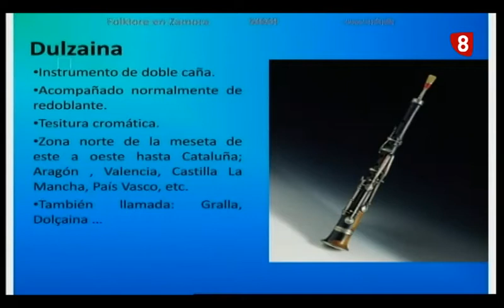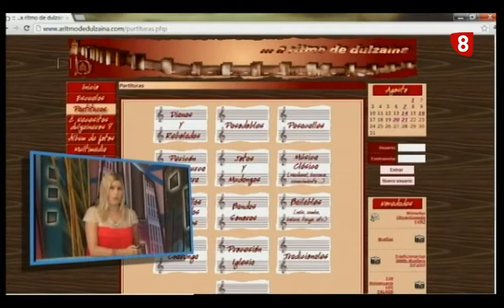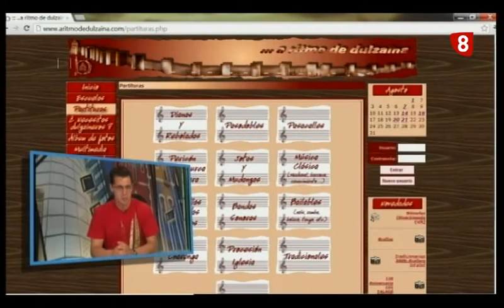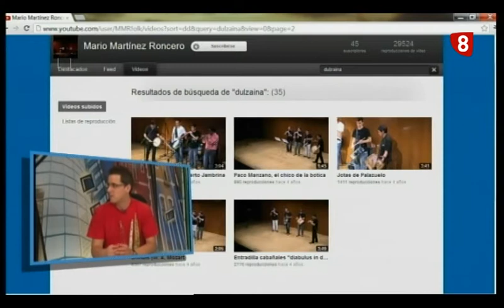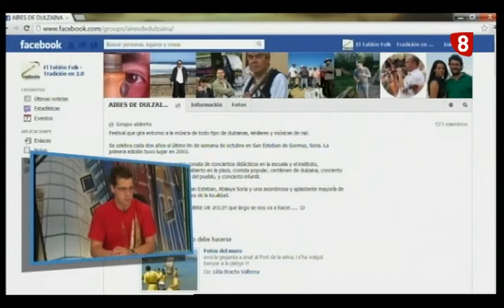Tradicion 2.0 07-08-2012